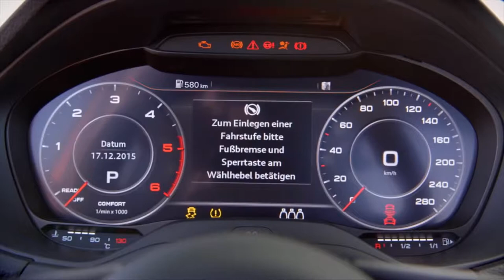Audi Q2 2016 Обзор с Женевского автосалона!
В ближайшее время вседорожная Q-линейка компании Audi значительно разрастется, и она обещает быть более самостоятельной относительно легковых моделей, нежели у родственного Фольксвагена. Кроме того, кроссоверы Audi окончательно разделятся на два направления. Модели с четным числом после буквы Q (2, 4, 6 и 8) будут относиться к городским стилягам с повышенным клиренсом, а нечетные «кьюшки» (3, 5 и 7) будут более утилитарны.